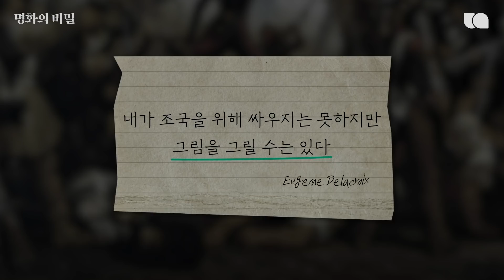프랑스의 혁명을 그린 민중을 이끄는 자유의 여신 속에 숨겨진 비밀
세상에서 가장 혁명적인 그림

프랑스 혁명을 담은 외젠 들라크루아의
민중을 이끄는 자유의 여신 역사 해설 설명 그림 설명

Eugène Delacroix
Liberty Leading the People
La Liberté guidant le peuple